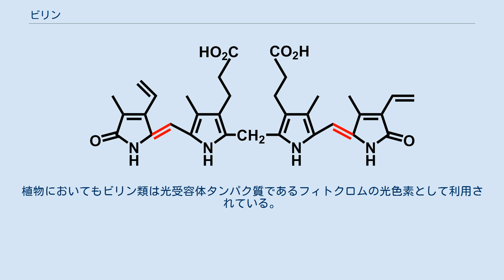ビリン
ビリルビンの例。
黄色のビリン色素で、体内でヘムが分解されてできる。
 ビリン（英語: bilin）（ビラン又は胆汁色素）はポルフィリン類の代謝物としてたくさんの臓器で生成される生化学的な色素である。
ビリン（ビリクロムとも呼ばれる）は、ヒトの胆汁（バイル）から名付けられたが、これらの物質はより下等な脊椎動物、無脊椎動物、紅藻、緑色植物、シアノバクテリアからも発見されている。
ビリン類は、赤色、オレンジ色、黄色、茶色、青色、緑色を呈することができる。
 化学的にはビリン類は4つのピロール環（テトラピロール）が直線状に連なっている。
ヒトの代謝においてはビリルビンはヘムの分解生成物である。
ヒドロキシメチルビランは、ポルフォビリノーゲン（PBG）と（ポルフォビリノーゲンデアミナーゼとして知られている）ウロポルフィリノーゲンI合成酵素との生化学反応の主要生成物である。
 ビリルビンは代表的な胆汁色素であり、破壊された赤血球から遊離したヘモグロビンのタンパク質部分から切り離されたヘムが、肝臓の細胞で黄色のビリルビンに変化したものである。
ヒトに一般的なビリン系統のその他の胆汁色素は、尿中のウロビリン（黄色）、ヘム分解の最初の代謝物であるビリベルジン（緑色）、大便中のステルコビリン（茶色）などがある。
 紅藻、植物中の光合成色素フィコシアニンの発色団であるフィコシアノビリンは動物で発見されている。
植物においてもビリン類は光受容体タンパク質であるフィトクロムの光色素として利用されている。
 無脊椎動物のビリンの例として、ツユグモの緑色のもとであるミクロマタビリンがある。